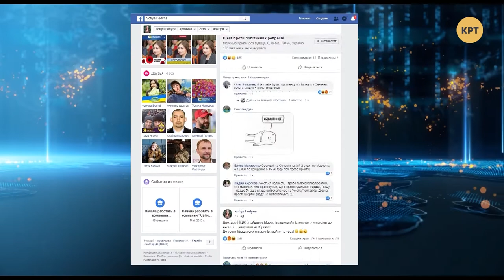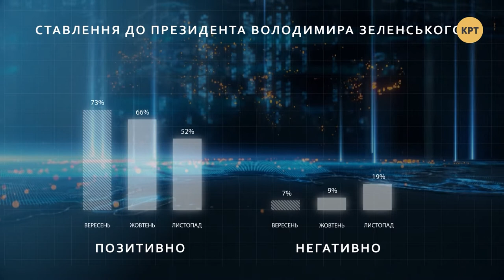Кто платит «Слуге народа» в конвертах? – Прайм. Аналитика с Васильцом // 28.11.2019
Рейтинг Зеленского падает: опрос. ГБР провели обыски у волонтёрки Маруси Зверобой. Современная перепись населения: украинцев посчитают через мобильных операторов. События обсудил ведущий Дмитрий Василец с беспартийным народным депутатом Анной Скороход и народным депутатом предыдущих созывов Юрием Кармазиным.

Распространи это видео!